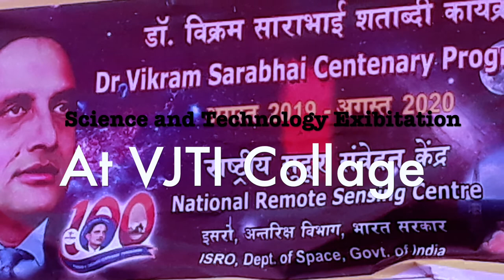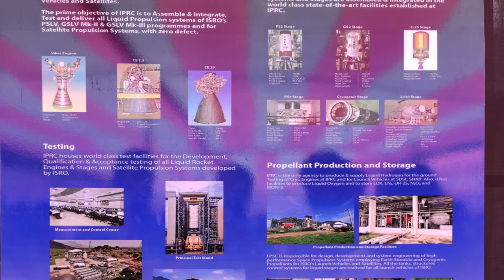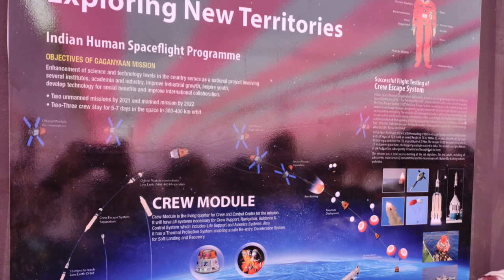DR. Vikram Sarabhai Centenary Programme(ISRO) At VGTI College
Hey Namaskar Dosto Sawagat Hai Aapke Introduce Gadgets Ke Naye Video Me

ISRO is planning for an year long programme for commemorating the birth centenary of its founder father Dr. Vikram A Sarabhai. The programme includes exhibitions, competitions to school children, journalism awards and speeches by eminent  personalities.  The programme will be conducted across 100 selected cities all over India commencing from August 12, 2019 and ending on August 12, 2020.  A curtain raiser inaugural function is planned on August 12, 2019, 10 AM IST at Ahmedabad, the birth place of Dr. Sarabhai.  Many important dignitaries both from ISRO/DOS and DAE are participating in this function.  The valedictory function for the year long programme will be at Thiruvananthapuram on August 12, 2020.

The two-hour inaugural programme will  comprise of several events, including the unveiling of a commemorative coin as well as the inauguration of a ‘Space on Wheels’ exhibition inside a bus.  ISRO will also be unveiling a Coffee Table book and a photo album of exclusive candids from Dr. Sarabhai’s short-lived 52 years.